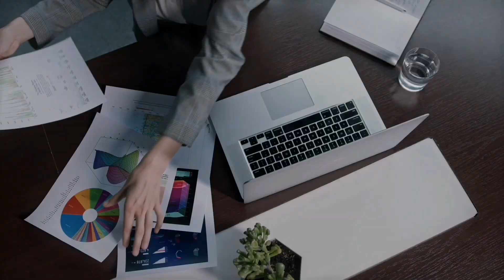Dubai visit visa news update Today || Pakistan To Dubai Visit visa policy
pak to UAE Dubai Flights NEWS and Latest Updates
News For Pakistan to UAE Dubai Flights Latest News Update
Pak to UAE Dubai Flights Latest Update NEWS Today for Pakistan

dubai tourist visa,dubai tourist visa updateuae flights for pakistan
uae flights from pak
dubai flights for pakistan
dubai flights geo news
UAE Dubai Flights Update Today
UAE Travel Update
Dubai Travel Update